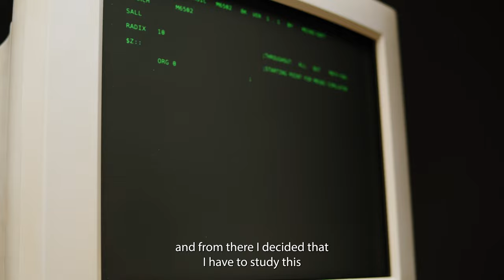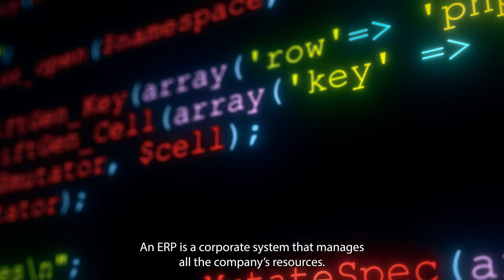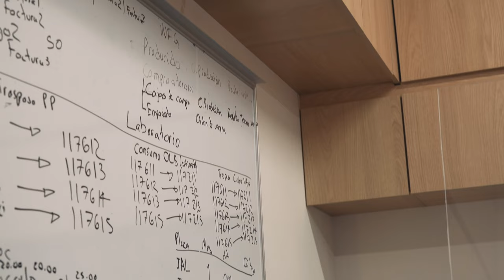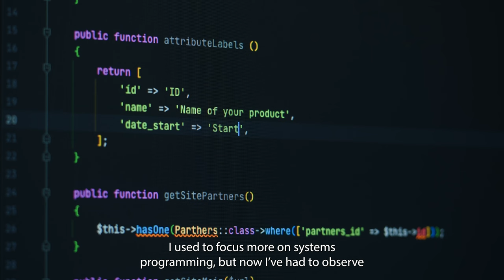Get to know Raúl García